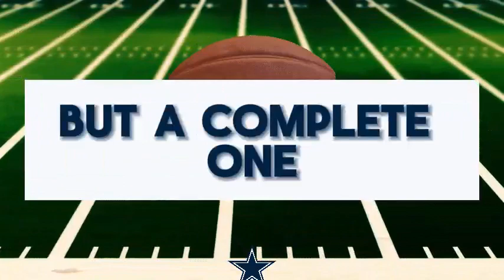Breaking News Alert: Dallas Cowboys Urgent Update!